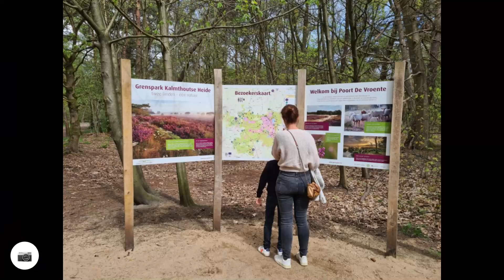Wandeling Kalmthoutse Heide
Wandeling op de Kalmthoutse Heide, de libelle wandeling die start bij het natuurcentrum De Vroente